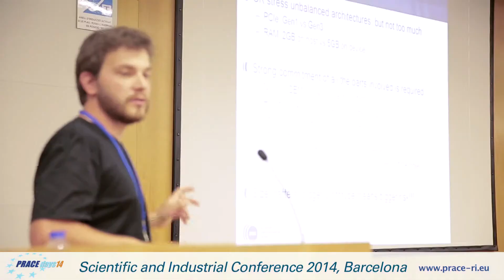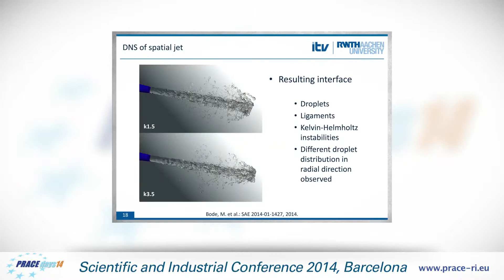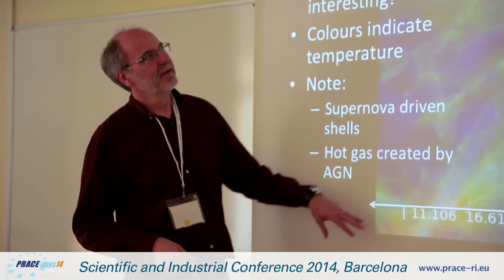PRACEdays14 Highlights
Highlights from the PRACE Scientific and Industrial Conference 2014 (PRACEdays14) held from 20 to 22 May 2014 in Barcelona, Spain